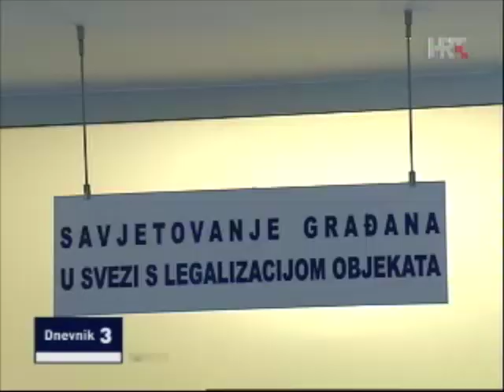Župan Tomislav Tolušić- hrvatska zajednica županija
Gostovanje predsjednika Hrvatske zajednice županija župana Tomislava Tolušića 8. studenog 2013. povodom izjave ministrice Mrak Taritaš o županijama i gradovima